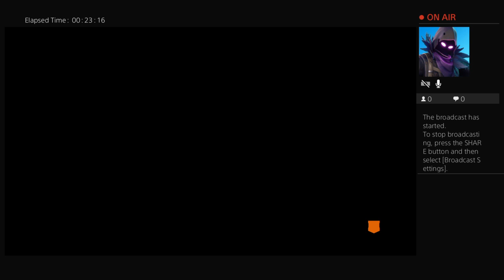Rushing pleaple in fights alcatraz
Enjoy peace:)